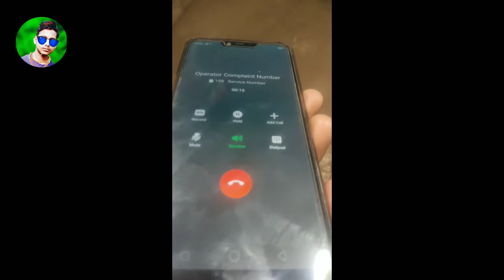Vodafone Ke Sim Ko Airtel Me Postpaid Karaya Aur Postpaid Nhi Huaa | Nametechnicalshiv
Vodafone Ke Sim Ko Airtel Me Postpaid Karaya Aur Postpaid Nhi Huaa

Hello everyone welcome to my YouTube Channal And Guys Aaj is Video mein Maine aapko bataya hain ki aapne agar aapne apne kisi bhi sim ko kisi company ke sim me postpaid karaya hain aur 48 se 72 Hours me Activate Nhi Hua Hain To Aapko Kya Karna Chahiye is video me Maine aapko pura achhi trike se bta diya hain aur Video Last Tak Watch Karna Jisse Aap Step by step Samajh sako And Guys Video Pasand Aaye To Video Like 👍 and Channal Ko Subscribe Karke Bell icon 🔔 Ko all Per Press Kar Lijiye Jisse Feature Me Aane Wali Video Ki Notification 🔔 Aap Tak Sabse pahle Pahuche. 🙏🙏🙏

Vodafone ka sim airtel me Postpaid kaise kare

Vodafone ka sim Airtel Me Postpaid Kyun Nhi Huaa

Vodafone ka sim airtel me postpaid Nhi Huaa Kya Kare

all Sim All Company Me Postpaid Kyun Nhi huaa kya karein

Yes Sab equipment use karta huin me video Banane Me Liye Android

mic TRIBOD FOR

SHIV KUMAR GUPTA
From:- Amethi Utter Pradesh East
India